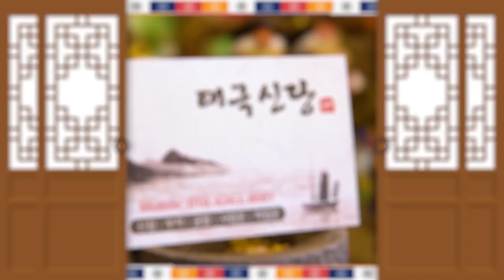★애동제자가 알려주는 2020년 하반기운세 쥐띠운세★광주점집 태극신당 전라도점집 광주유명한점집 광주용한점집 광주소문난점집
자막 : 나눔템플릿 ★ 태극신당 ★
상담예약
매일 10:00~24:00 예약필수

★오시는길★
광주 북구 군왕로129번길 3

★대표블로그★
-올마이티TV